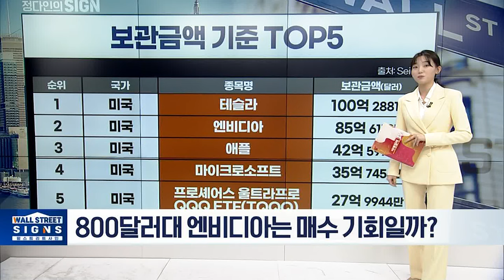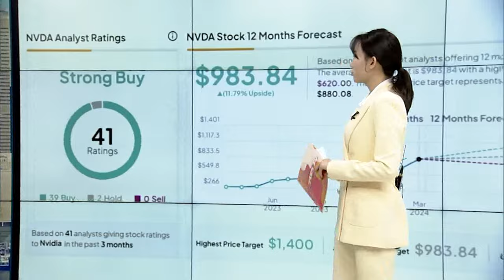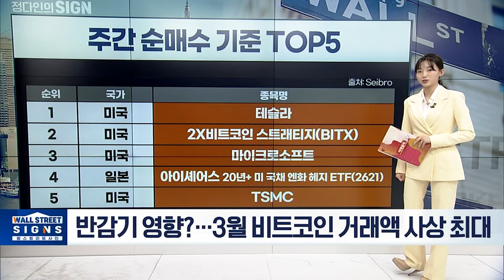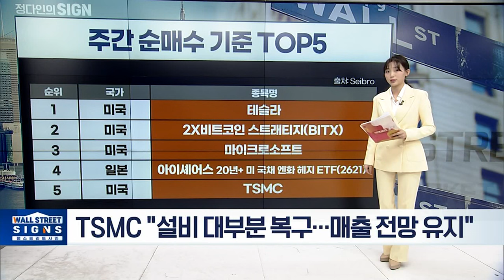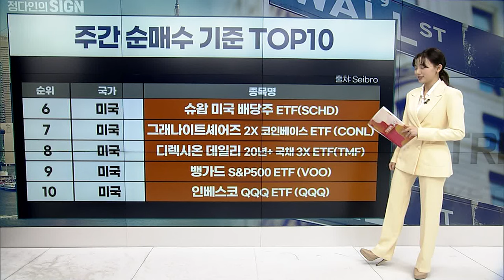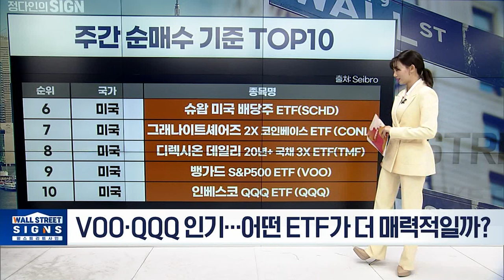800달러대 엔비디아는 매수 기회일까?/ 반감기 영향?…3월 비트코인 거래액 사상 최대'/ BITX에 이어 CONL까지…코인 ETF '인기' | 마켓시그널 (20240408)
800달러대 엔비디아 는 매수 기회일까?
테슬라, 주가 하락에도 불구하고 '러브콜'
머스크 "8월 8일 로보택시 공개한다"
반감기 영향?…3월 비트코인 거래액 사상 최대
환차익에 국채 가격 상승까지…두 마리 토끼 잡는다?
TSMC "설비 대부분 복구…매출 전망 유지"
VOO · QQQ 인기…어떤 ETF가 더 매력적일까?